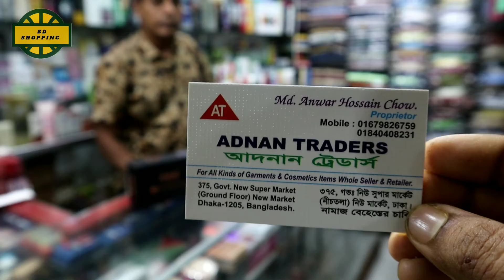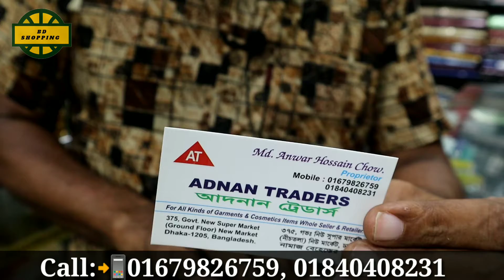এক মেশিনেই চুলকে তিন রকমের ডিজাইন করুন || Hair Straight Machine Price in Bangladesh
Shop Name🏬 #: Adnan Traders

Address🕵️‍♂️: 375, Govt,New Market, (Ground floor), New super market,Dhaka-1205

➡️মাত্র ৩ হাজার টাকায় থ্রি পিসের ব্যবসা || ১৫০ টাকা থেকে শুরু || কথায় নয় কাজে বিশ্বাসী

➡️পাইকারি দামে জুতা কিনে ব্যাবসা করুন || জুতার পাইকারি মার্কেট || Shoe Wholesale Market in Bangladesh

➡️হোলসেল দামে ইলেকট্রিক সকল পণ্য কিনুন || Buy all electric products at wholesale prices

➡️গোপন সন্ধান সরাসরি ফ্যাক্টরি থেকে ১৫ হাজার টাকা দামের সোফা মাত্র ৮৫০০ টাকায় কিনুন || sofa price bd

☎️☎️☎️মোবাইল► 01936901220